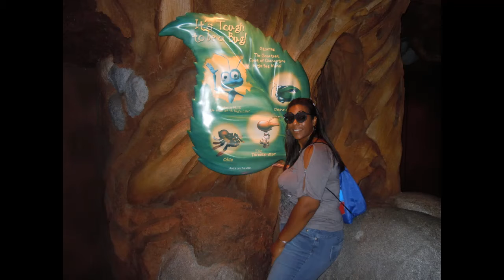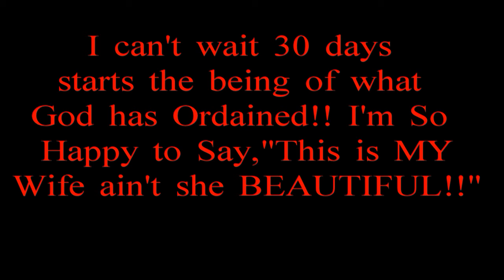30 Days from Now!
I can't wait to be your Husband!!